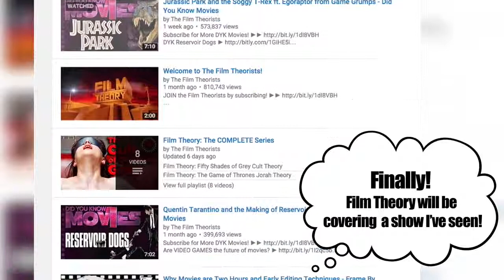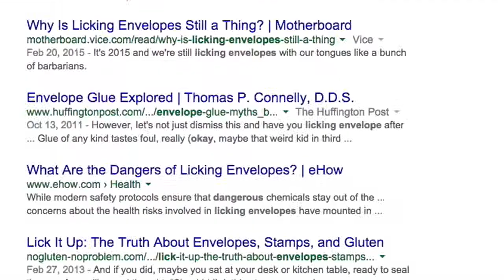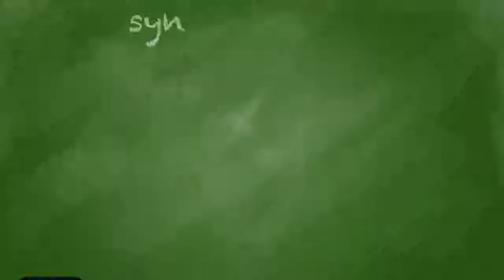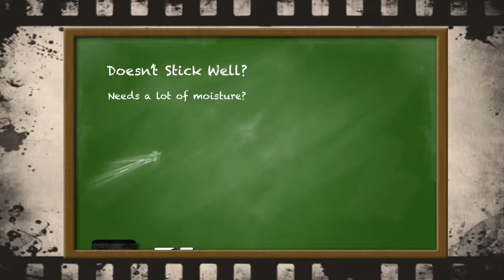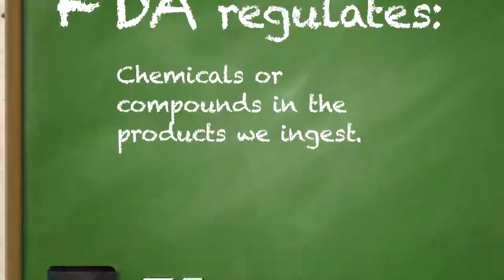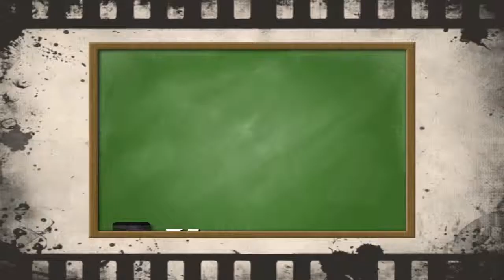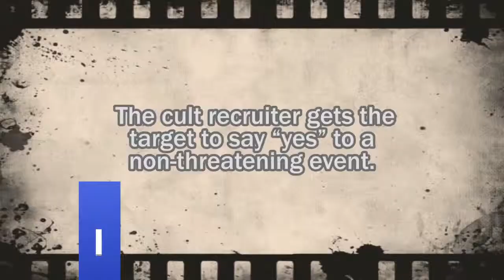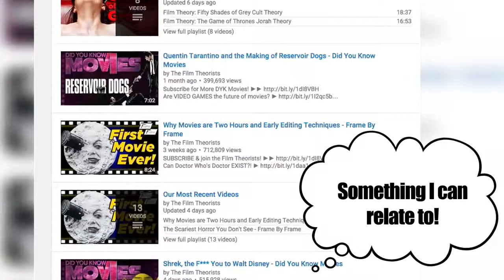Film Theory: The Science of Seinfelds Deadly Envelopes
▻▻ The CULT of 50 Shades of Grey?! ▻ Seinfeld.famously, its the show about NOTHING. And yet, for.

Film Theory: The Science of Seinfelds Deadly Envelopes Film Theory: The Science of Seinfelds Deadly Envelopes.